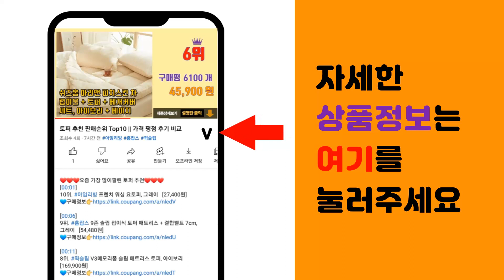DIY미니어처하우스 추천 판매순위 Top10 || 가격 평점 후기 비교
❤️❤️❤️요즘 가장 많이팔린 DIY미니어처하우스 추천❤️❤️❤️

[00:01]
10위. 프라임위너스 DIY 미니어처 하우스 키트 큐트 블루하우스 키트, 혼합 색상 [12,770원]

[00:06]
9위. 프라임위너스 DIY 미니어처 드림박스 커피 하우스, 혼합 색상 [13,390원]

[00:11]
8위. ADICO 스페셜 키트 미니어처 DIY, 공부방 [11,150원]

[00:16]
7위. 프라임위너스 DIY 미니어처 하우스 그네가 있는 거실, 혼합 색상 [19,590원]

[00:21]
6위. 꼬미딜 DIY 미니어처하우스 2020-74 초밥집 + 제작도구, 혼합색상 [22,000원]

[00:26]
5위. 아디코 DIY 미니어처 가든카페, 혼합색상 [50,000원]

[00:31]
4위. DIY 하우스 미니어처 중대형 + 한글설명서, 고쿠리사옥 [45,800원]

[00:36]
3위. DIY 하우스 미니어처 중대형 + 한글설명서, 고쿠리 왕가 [65,300원]

[00:41]
2위. DIY 하우스 미니어처 중대형 + 한글설명서, 고쿠리연가 [58,300원]

[00:46]
1위. 꼬미딜 DIY 미니어처하우스 중형 48 모던하우스 커튼 + 제작도구, 혼합색상 [23,000원]